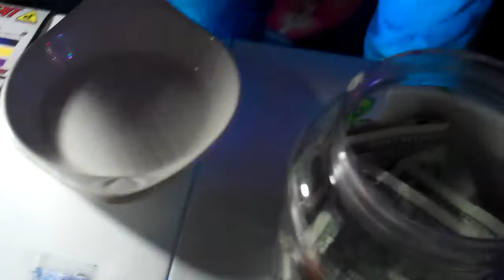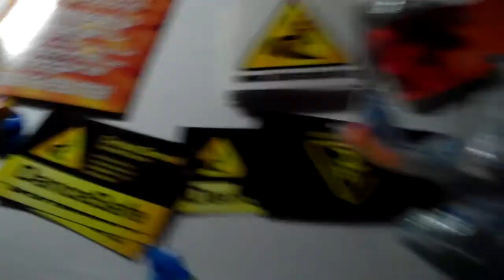DanceSafe Pill Testing.mov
DanceSafe provides pill testing for ecstasy pills to see if they contain MDMA or other substances.